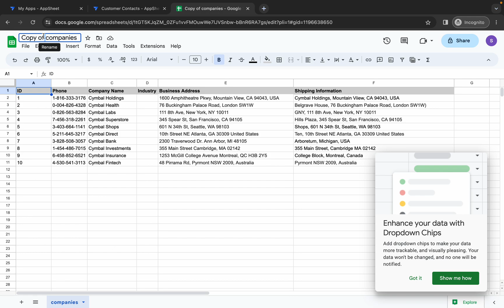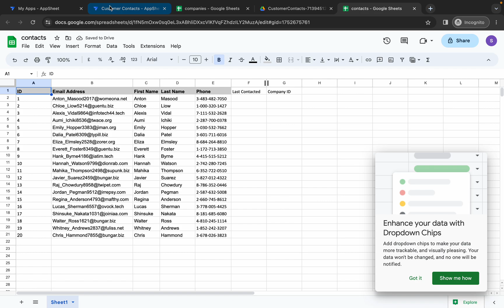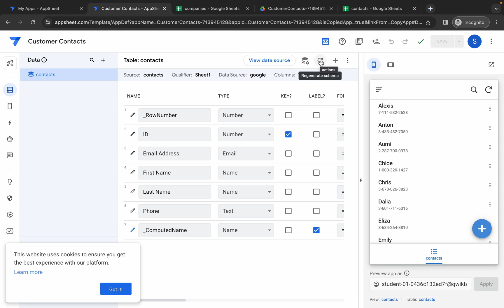[NEW AUGUST ] Connect and Configure Data for your AppSheet App